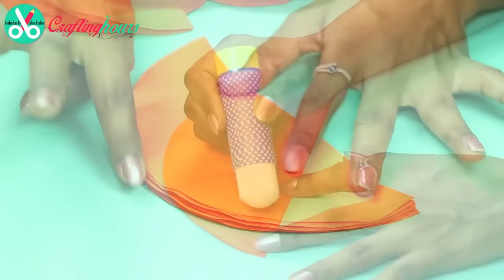christmas decorations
74j57